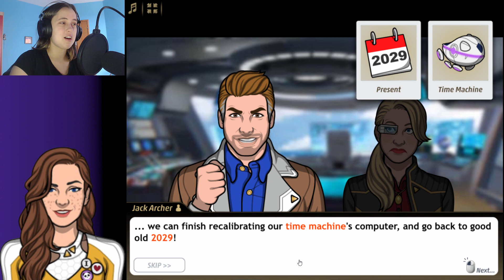Criminal Case Travel in Time - Case #15 - Till Death Do Us Part - Chapter 1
Wedding that's not supposed happen, goes wrong for good.